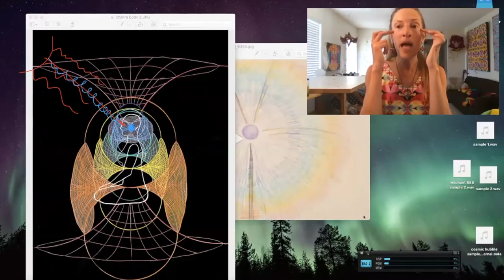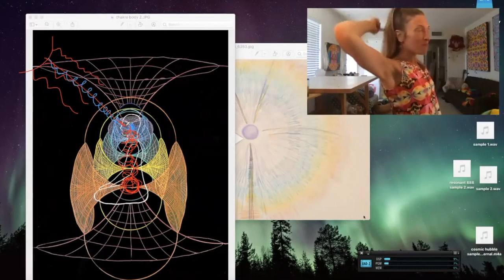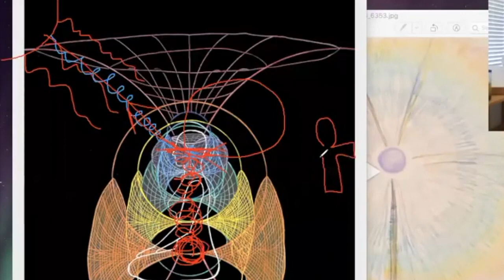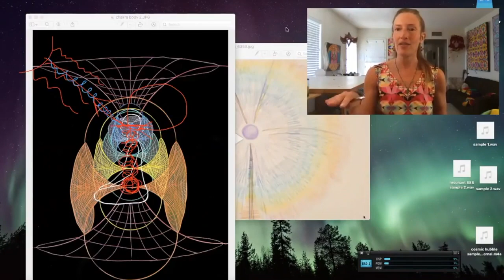Sun Meals with Light Eaters explain by Aurora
Light is a Sorce of Life.  Crypted codes that express itself throughout the cosmos.

Just as we use physical and liquid nourishment, we can also pull up a chair, blanket or Full Lotus to prepare yourself to dine with the Sun.  She's ben-ben waiting...

Today's Lesson was shared from a portion of Aurora's bka Flying Lasagne Lady, Lessons for Full Spectrum Humans on her channel.

Looking for Conscious/Mindful Mentors

Join Me in Our Sovereignty Mentor Program
Ambassador Training